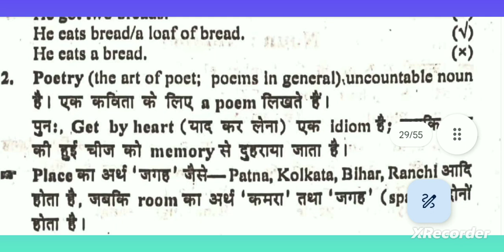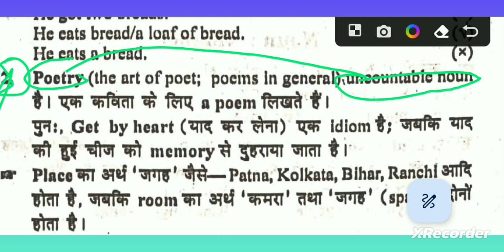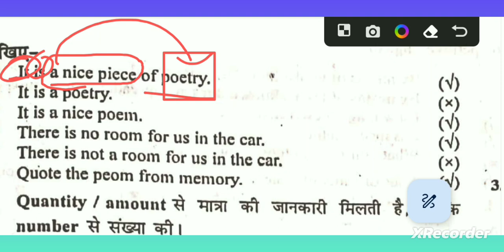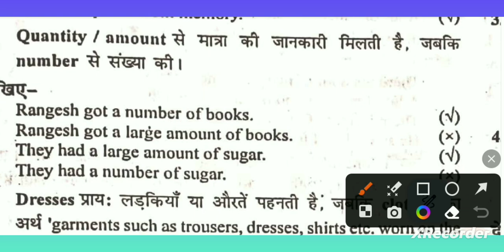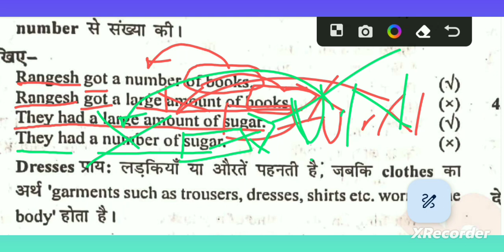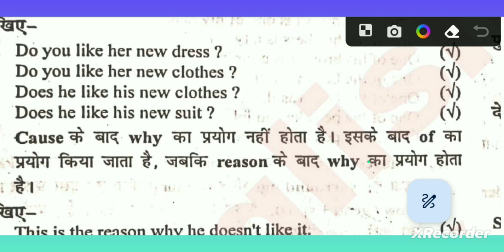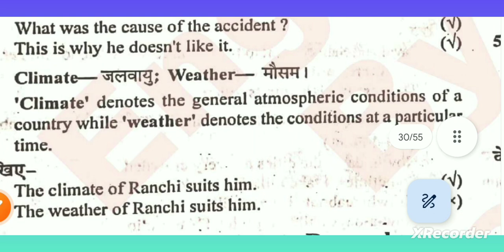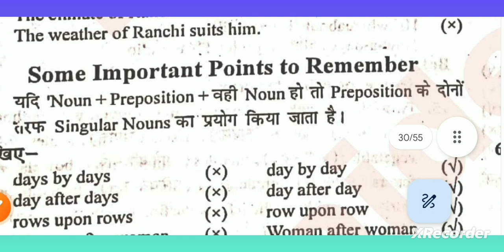Noun Number Class(05) English By Saurabh Sir@StudyWithSaurabhSir464